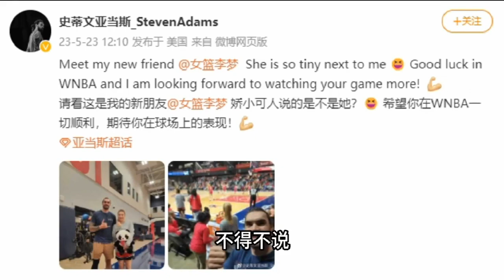【李梦】回顾李梦赢下队内训练三分赛欣喜若狂！与“海王”亚当斯梦幻联动！